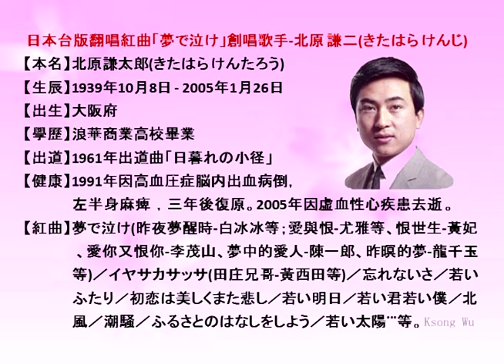北原謙二－夢で泣け・オリジナル歌手、日本演歌・カラオケ、中国語の訳文＆解說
夢で泣け（ゆめでなけ）中譯「在夢中哭泣」，三浦康照作詞、船村徹作曲，1966年7月北原謙二創唱之演歌。
本曲（金嗓編號40314）台灣翻唱：白冰冰、洪榮宏、李翊君、黃思婷等國語歌曲「昨夜夢醒時」；台語歌曲翻唱有尤雅、許瓊芳、李芊慧、陳盈潔等「愛與恨」，黃妃「恨世生」，李茂山「愛你又恨你」，陳一郎「夢中的愛人」，龍千玉、邱淑君等「昨暝的夢」。
翻譯注釈
1.赤く染まって【あかくそまって】染紅。
赤く：赤紅地。形容詞「赤（あか）い」之連用形當副詞用。
染まって：ラ行五段活用動詞「染（そ）まる」（染上）之連用形「染まり」的促音便形「染まっ」＋接続助詞「て」。
2.消えて行く【きえてゆく】消失而去。
ア行下一段活用動詞「消（き）える」之連用形「消え」＋補助動詞「て行く」（表逐漸變化）。
3.邪魔せずに【じゃませずに】不去打擾。
サ行変格活用動詞「邪（じゃ）魔（ま）する」之未然形（「する」之未然形有「さ」、「し」、「せ」等三種，此處配合下文用「せ」）「邪魔せ」＋否定助動詞「ぬ」之連用形「ず」＋格助詞「に」。
4.出せない【だせない】說不出的。
サ行五段活用動詞「出（だ）す」之可能動詞「出（だ）せる」的未然形「出せ」＋否定助動詞「ない」。
5.茜空【あかねそら】
〔名〕暗紅色的天空。
6.胸を焼く【むねをやく】
〔片語〕感覺焦慮。同「胸を焦がす」。
7.恨んで【うらんで】怨恨。
マ行五段活用動詞「恨（うら）む」之連用形「恨み」的鼻音便形「恨ん」＋接続助詞「で」。
8.何になろ【なんになろ】將會如何？
「なろ」係「なろう」之略語。
なろう：ラ行五段活用動詞「為（な）る」之未然形「為ろ」＋推量助動詞「う」。